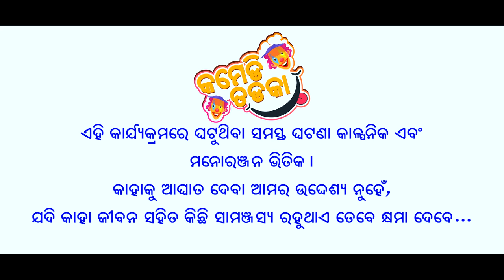Nata Bata New|| Nata Bata kale Haandia Bepaara|| Pragyan & Sujit comedy|| Odia Comedy 2021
1st time in Odisha, A comedy based Web series NATA & BATA, The story of 2 Idiots. "ଦୁଇ ଓଲାଙ୍କ କାହାଣୀ " casting Prangya Ranjan Khatua & Sujit Jena.